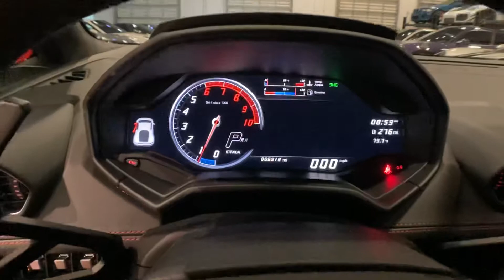2018 Lamborghini Huracan LP 610-4 Coupe ONLY 6,912 miles *FOR SALE*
Florida Performance Cars is a specialty sports car dealer located in Riviera Beach, FL.  Here you will find a curated collection of vehicles selected for quality, distinction, and features. Our extensive knowledge and experience in the auto industry allows us confidently represent and stand behind what we have in inventory.  All vehicles are inspected, serviced, and driven before being offered for sale. No accident or "story" cars masked by low prices here- only clean title, clean cars that exceed market standards and are ready to enjoy. CARFAX reports are provided with every vehicle as well to provide maximum transparency.